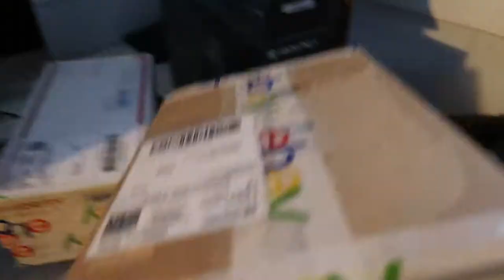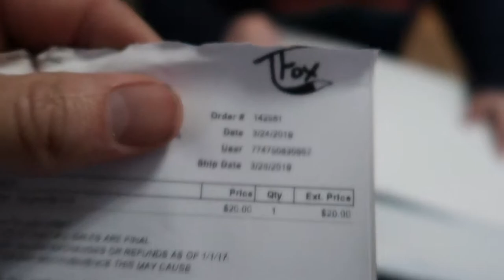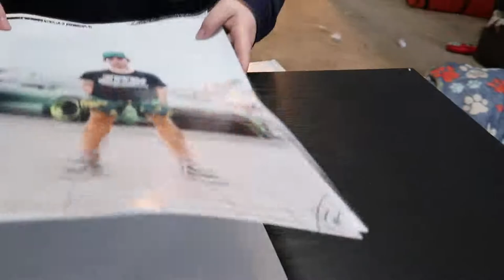Unboxing more Mystery Hot Wheels with OUR NEW *****!!! Epi. 6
I'll get right to it. WE HAVE A DOG!! Chloe and I decided it was time to adopt a new family member and have a 6 month old Pit Bull named Chance! We look forward to having him in future videos like the one coming up after this video ;). Unfortunately the Mystery Hot Wheels series WILL be coming to an end next week... this opens a chance to start a new series possibly involving half dollars... if you're reading this please give this video a LIKE, SUBSCRIBE, and SHARE the videos and channel.